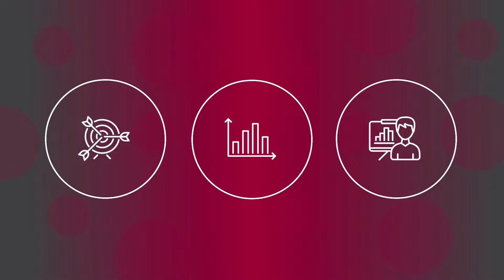54. "Daj zarobiť, zarobíš sám.", Martin Gduľa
Práca s ľuďmi môže byť často vyčerpávajúca a náročná. O to viac, ak ich musíte neustále kontrolovať a vodiť za ruku. V niektorých prípadoch však takýto prístup môže znamenať rozvoj a rast. Takto to, napríklad, funguje aj vo svete finančného sprostredkovania, kde sa vďaka skúsenostiam starších kolegov menia sny začínajúcich nováčikov na skutočnosť. Dnes nám o tom v podcaste FINANCIE pri káve porozpráva Martin Gduľa, Partner finančnej skupiny PARTNERS, ktorý takto pomohol s kariérou už nejednému svojmu spolupracovníkovi.
Jednotlivé epizódy nájdete aj vo svojich obľúbených podcastových appkách!